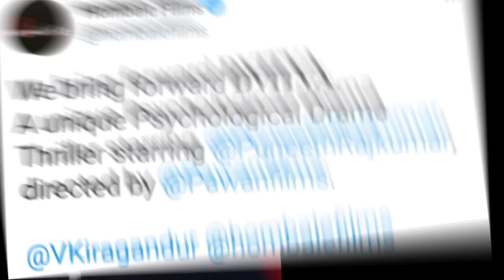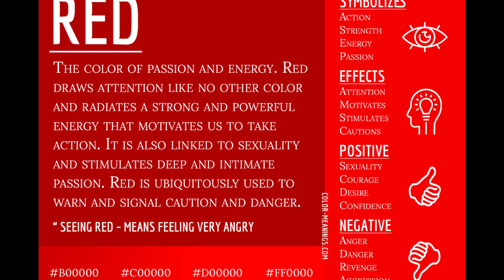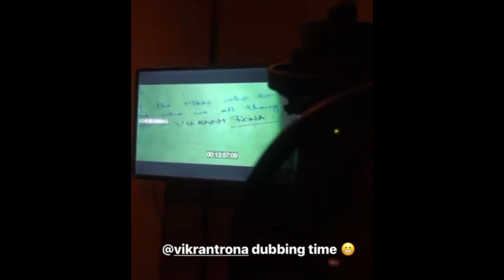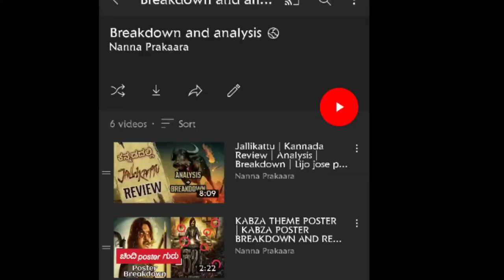DVITVA - Title Poster Analysis and Breakdown | Puneeth Rajkumar | PawanKumar| Hombale films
Team